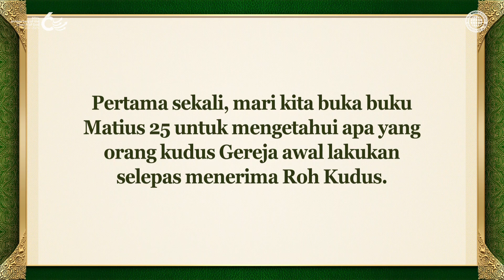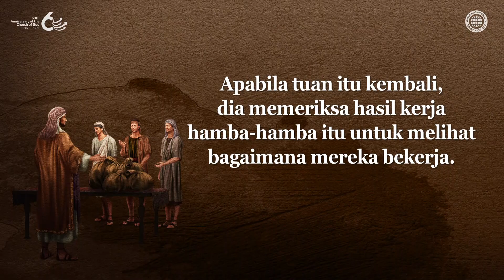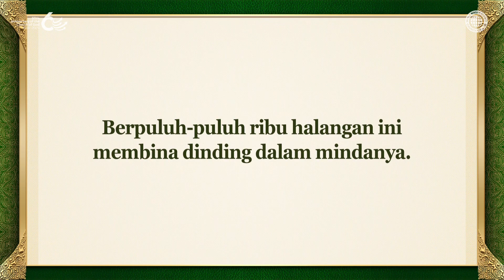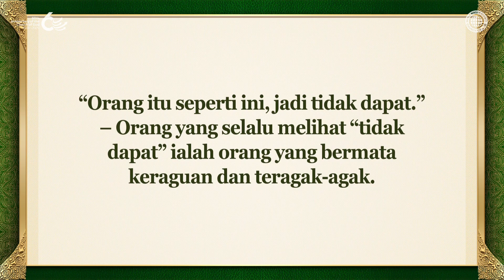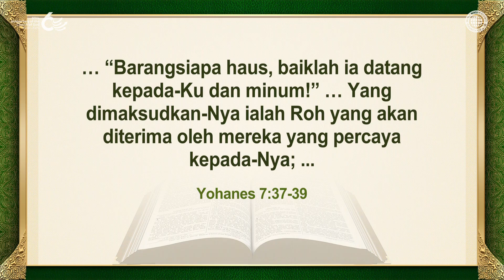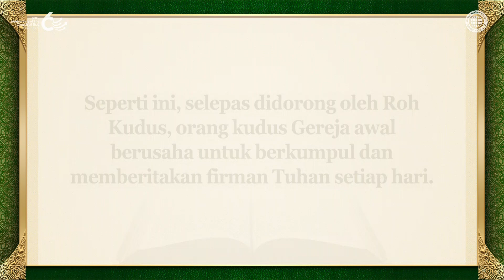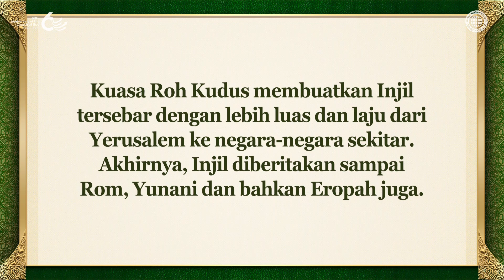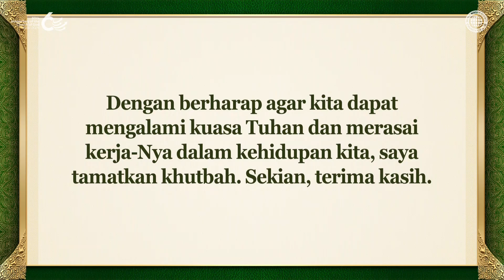Roh Kudus Perayaan Pondok Daun & Perumpamaan Talenta | Gereja Tuhan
Kerja Roh Kudus Apabila Kita Bermata Iman Seperti Orang yang Mendapat Lima Talenta Lagi
Sama seperti tuan menyuruh hamba-hamba untuk memperniagakan talenta yang diterima dalam Perumpamaan Talenta dalam buku Matius 25, kita harus rajin memberitakan Injil Perjanjian Baru yang telah kita terima daripada Tuhan ke seluruh dunia.
Tidak seperti orang yang menerima satu talenta dan menyembunyikannya di dalam tanah, kita akan mengalami keajaiban Tuhan apabila kita membuang mata keraguan dan tidak teragak-agak serta menginjil dengan mata iman.

Seperti Orang Kudus Gereja Awal, Ahli-ahli Gereja Tuhan Telah Menerima Roh Kudus Perayaan Pondok Daun—Apakah yang Harus Mereka Lakukan?
Dengan kuasa Roh Kudus Perayaan Pondok Daun, para rasul memberitakan setiap hari bahawa Yesus ialah Kristus. Begitu juga pada zaman Roh Kudus, mereka harus memberitakan penyelamatan Kristus Ahnsahnghong dan Tuhan Ibu ke seluruh dunia dengan tekun, mempercayai janji Tuhan untuk memberikan Roh Kudus yang tujuh kali lebih kuat daripada kedatangan-Nya yang pertama.

Jawab Petrus kepada mereka: “Bertobatlah dan hendaklah kamu masing-masing memberi dirimu dibaptis dalam nama Yesus Kristus untuk pengampunan dosamu, maka kamu akan menerima karunia Roh Kudus.” ... “Berilah dirimu diselamatkan dari angkatan yang jahat ini.” Orang-orang yang menerima perkataannya itu memberi diri dibaptis dan pada hari itu jumlah mereka bertambah kira-kira tiga ribu jiwa.